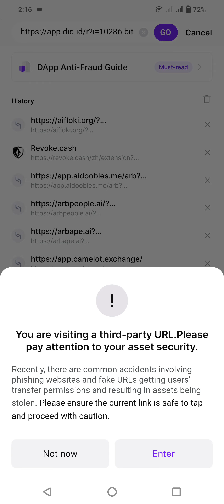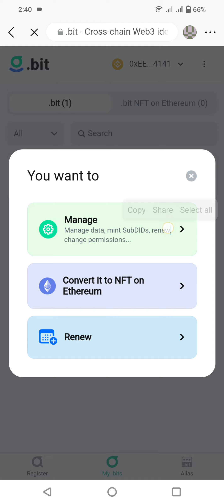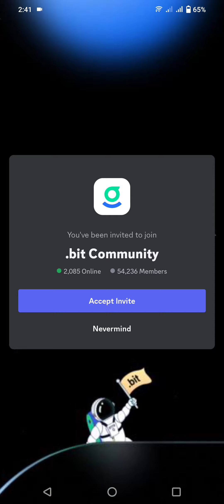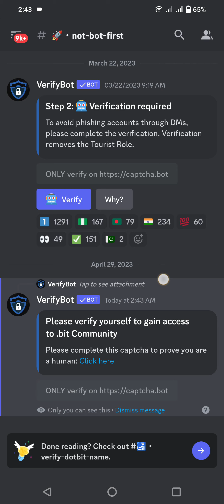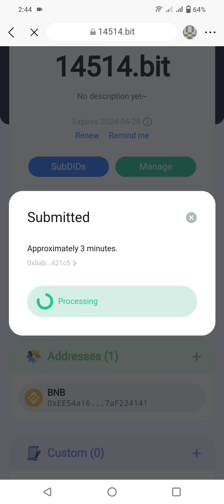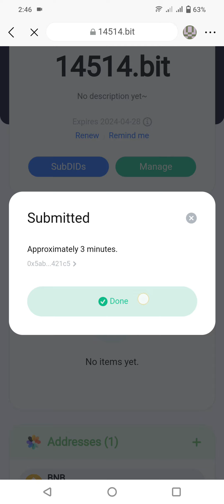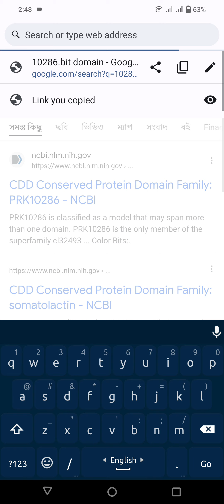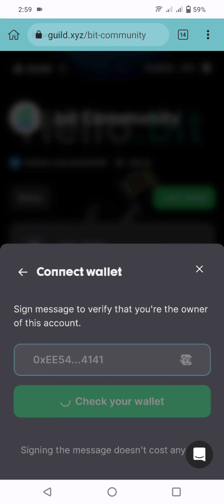.bit domain Early Users Airdrop for (.bit domain) holders | Same Like Sapce ID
Early .bit name holder will get reward

1️⃣Register. bit Domain:
➖Manage Alias
➖Edit & Add Discord Username

➖Verify-bitname-domain

✅Raised 13 Million Dollar Fund